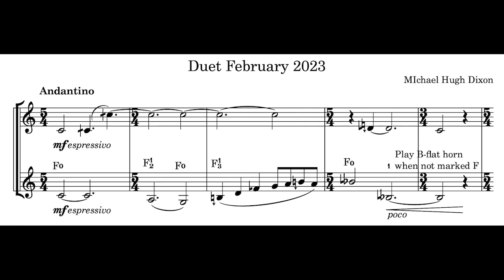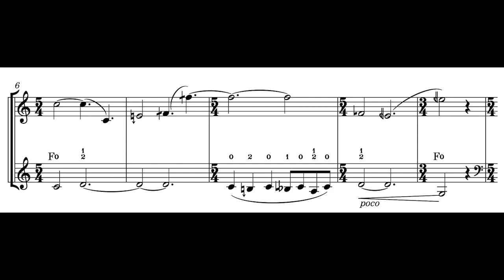French horn microtonal play along Duet February 2023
Play horn 2 in this short duet (part 1 of a longer work). Horn 2 navigates some harmonics in the space between harmonics 16 to 32. They are played in lower octaves by re-tuning some valve slides. Tuning instructions are included in the video. Fingerings for tube choices (slides - F horn, B-flat horn, valves) are also included.
Horn 1 plays harmonics from the range 32-64 (see video @TheBrassWhisperer